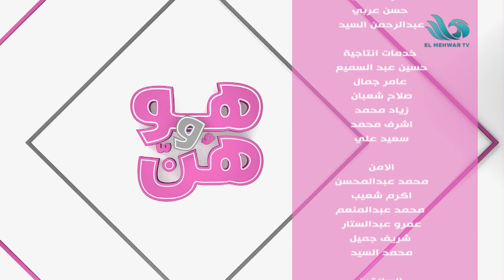هو وهن | الحلقة الكاملة | ٢٩ سبتمبر ٢٠٢٤